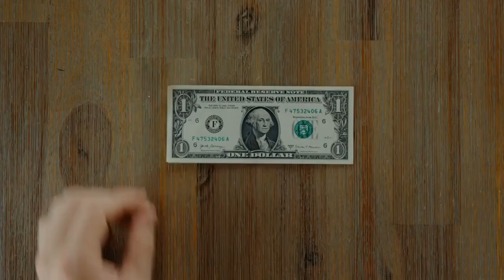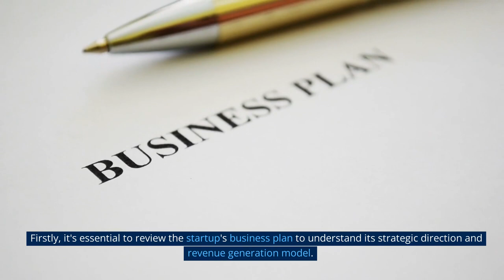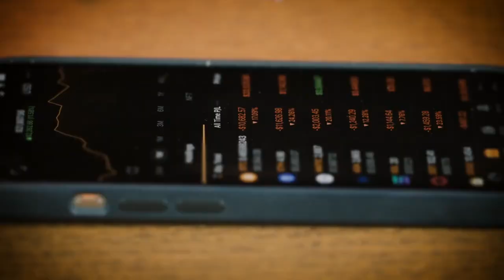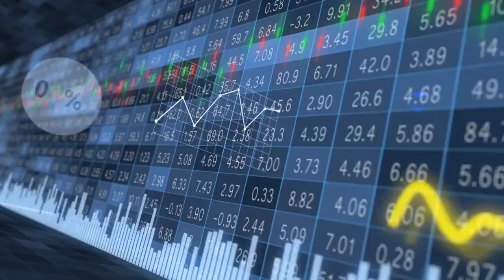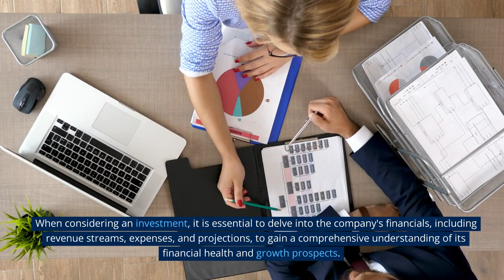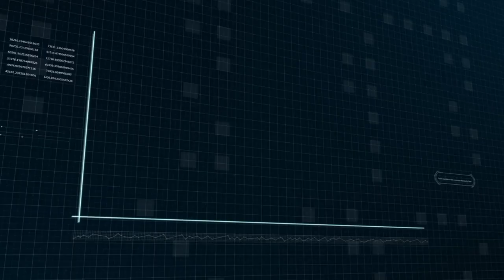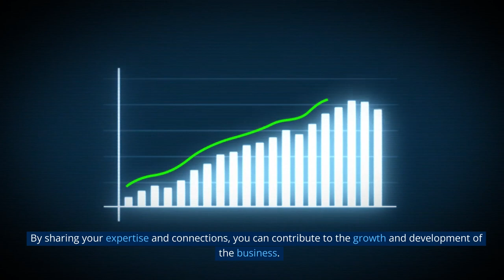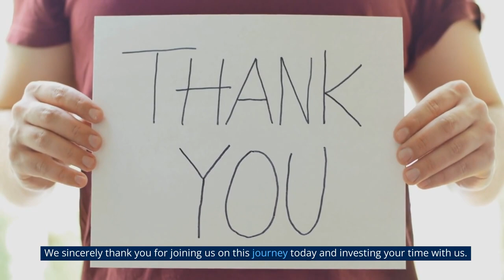Small Business Investing: Supporting Startups and Earning Profits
🚀 Join us on 'Amateur Money' as we delve deep into the thrilling world of small business investing! 🌍💡This adventure-packed journey is chock-full with opportunities, innovation, and the potential for impressive profits.🤑

From understanding the importance of small business investing for economic growth and fueling innovative ventures, to exploring the potential for lucrative returns, we cover it all! We dive into evaluating promising startup opportunities, effective strategies for risk mitigation, and the different investment approaches you can adopt.

We also shed light on the importance of thorough due diligence and skillful negotiation, the significance of long-term growth and exit strategies, and the vital role of nurturing your investments and continuous learning. 🧐💼📚 Whether you're an investment newbie or a seasoned pro, this video has something for everyone!

👀Be prepared to navigate the investment landscape with confidence and make the smartest financial decisions possible. 👍 Don't miss out on this financial deep dive – you're just a click away from embarking on an exciting investment journey! So sit back, relax, and let's learn together. 🍹🏄‍♂️🎥🎬